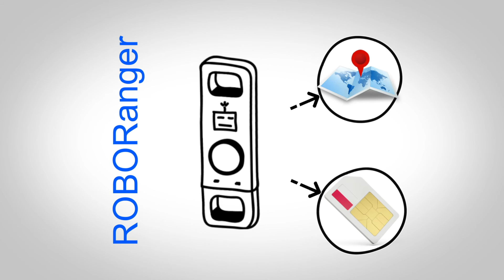ROBORanger: How It Works